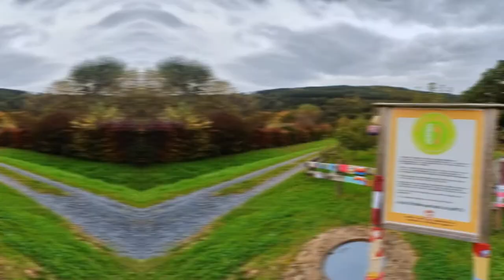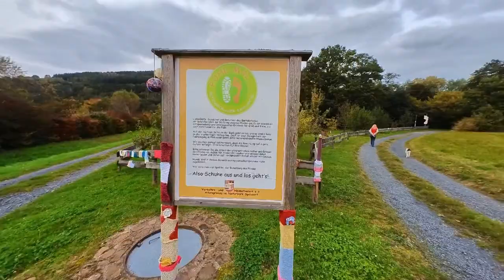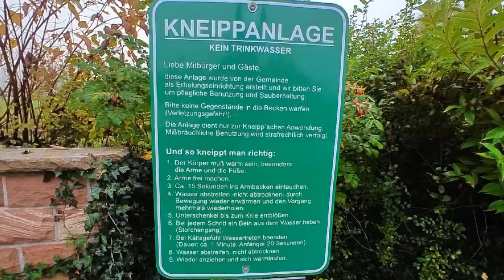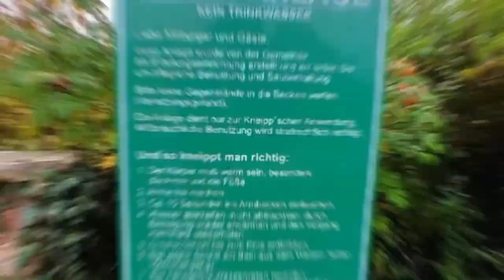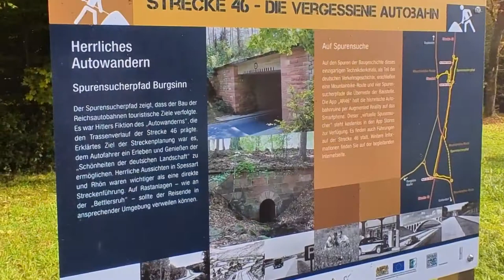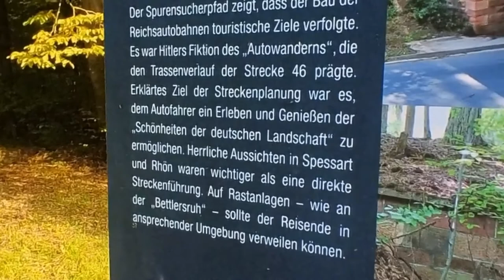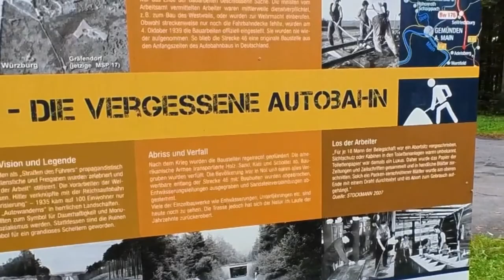Mit dem Wohnmobil in den Herbsturlaub - Teil 1: "Strecke 46 Nord - Die vergessene Autobahn"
Wir sind unterwegs in Richtung Bad Kissingen zur "Abenteuer Allrad". Die Anreise führt uns über Vechta, Ehlen (Habichtswald) und Altengronau an der Sinn.
Am Sonntag fahren wir das nördliche Teilstück der "Strecke 46": Strecke 46 bezeichnet ein knapp 70 km langes unvollendetes Autobahnteilstück in Deutschland, das zwischen Fulda und Würzburg parallel zur heutigen A 7 verläuft.

Kapitel

00:00 Start der Reise
00:48 Cockpit / Driver view
01:27 Tankstopp
01:38 Weiterfahrt
01:55 Ehlen am Habichtswald
02:07 Stellplatz
02:30 Spaziergang
03:03 Weiterfahrt
03:35 Altengronau an der Sinn
03:37 Spaziergang
04:14 Kneipp - Anlage
05:23 Barfußpfad Kate
06:10 Strecke 46 "Die vergessene Autobahn"
07:27 Haltepunkt (Infotafeln)
08:26 Tireview
08:46 Outside cam
08:54 "Bauwerk 91"
ß9:30 Gemünden am Main